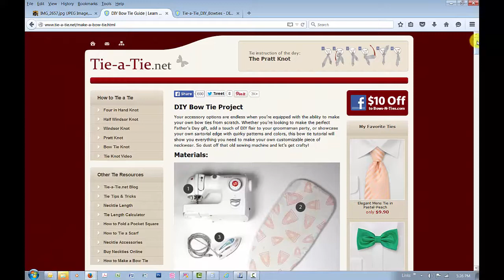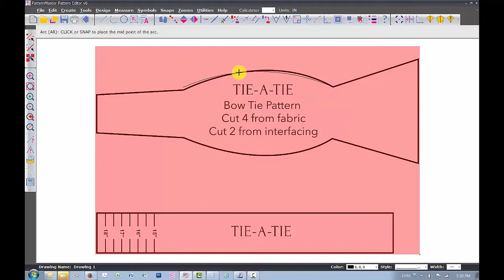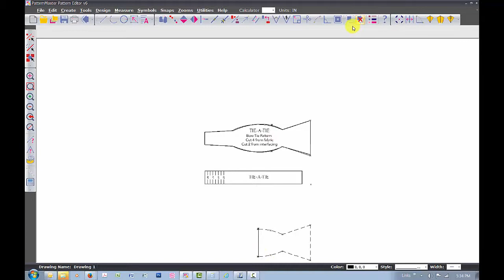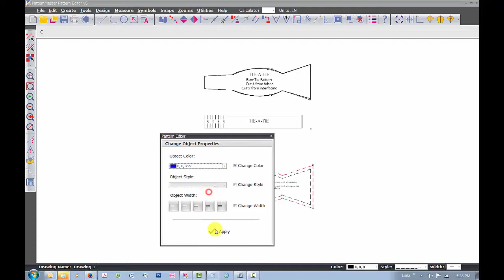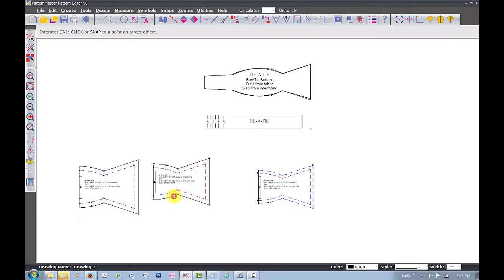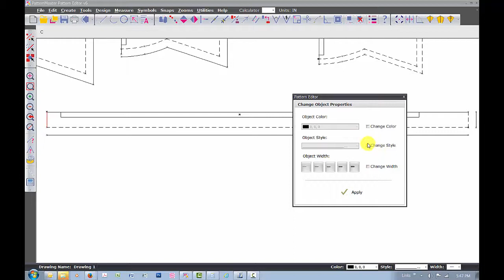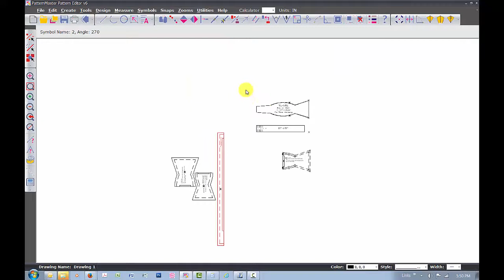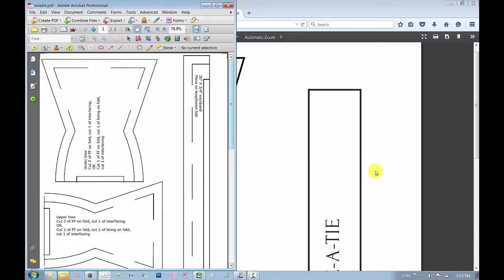How to make an adjustable bow tie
I looked all around the Web trying to find an easy bow tie pattern with an adjustable strap. Most of the patterns did not include the 3 pc hardware sets that I did other than so I merged different techniques & patterns to come up with one of my own. This video goes through the entire instruction of how to create these lovelies. Enjoy!

Edit: I keep on saying to "hold the shift key" to create a straight line however it is "hold the CTRL key"